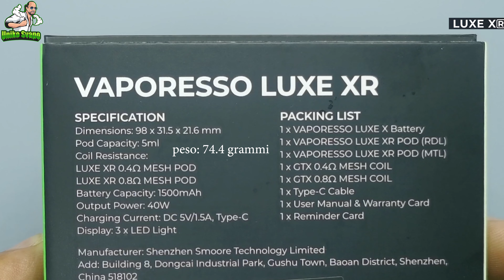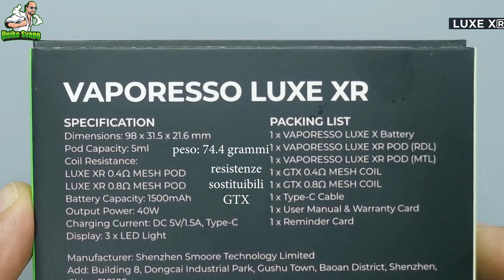LUXE XR Vaporesso - la nuova Luxe X con coil sostituibili e "pirulino" - UnikoSvapo Review 2022